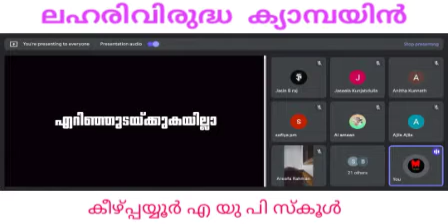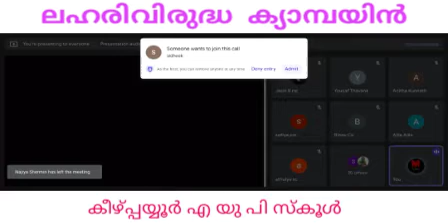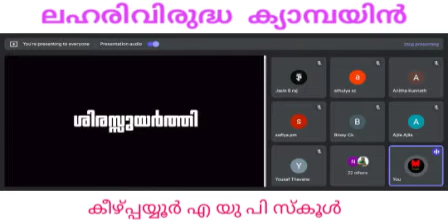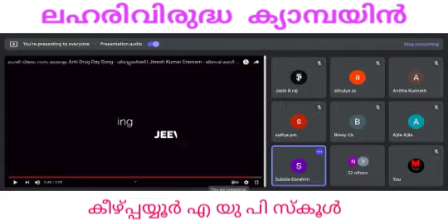ലഹരിവിരുദ്ധ ക്യാമ്പയിൻ || ഡോ:സോണി ദേവസ്യ || ജൂൺ 26 ലോക ലഹരിവിരുദ്ധ ദിനം